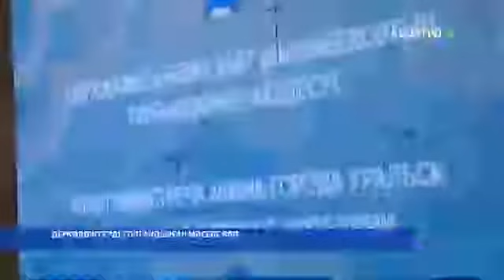ДЕРКӨЛДІКТЕРДІ ТОЛҒАНДЫРҒАН МӘСЕЛЕ КӨП